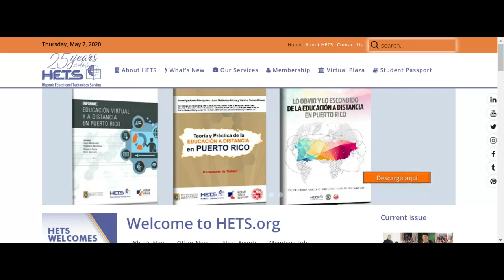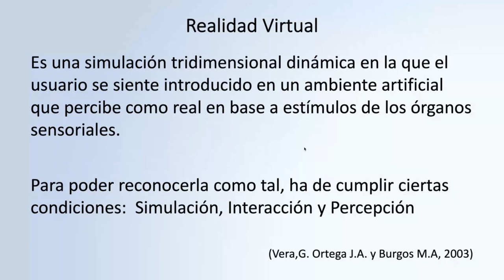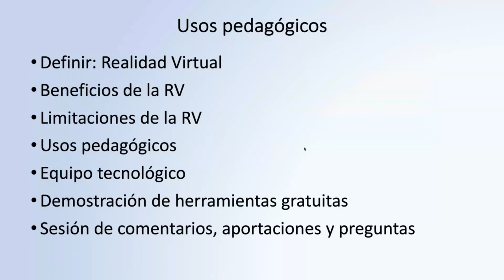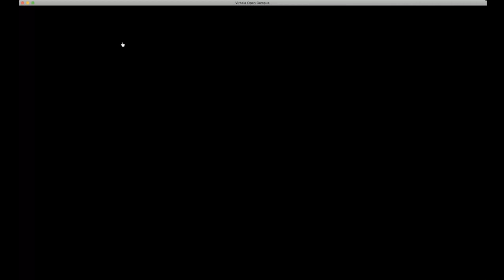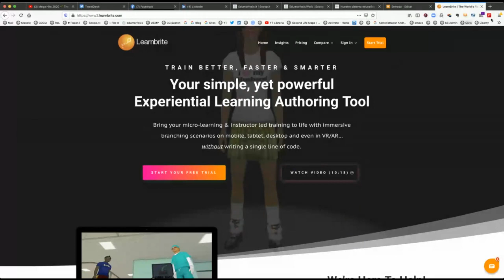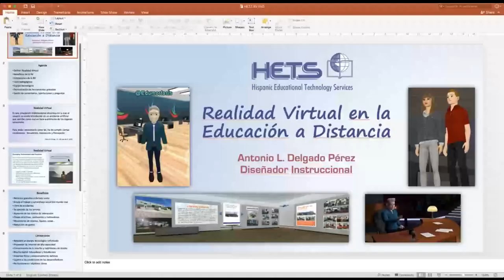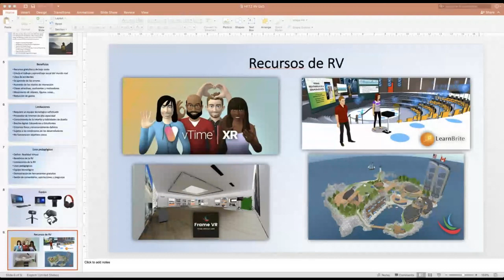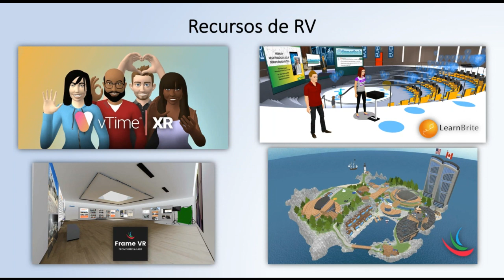Webinar: Realidad Virtual en la Educación en Línea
Presentado por: Antonio Delgado Pérez, de la Universidad de Puerto Rico
jueves, 7 de mayo de 2020 de 3:00 pm a 4:00 pm (EST/ Puerto Rico)